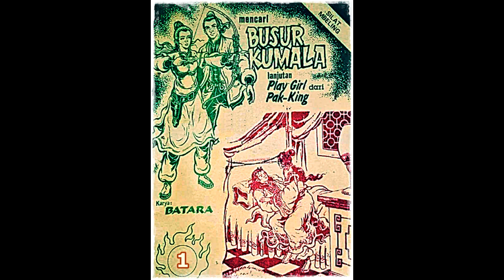Seri Cerita Silat Mencari Busur Kumala Jilid 1